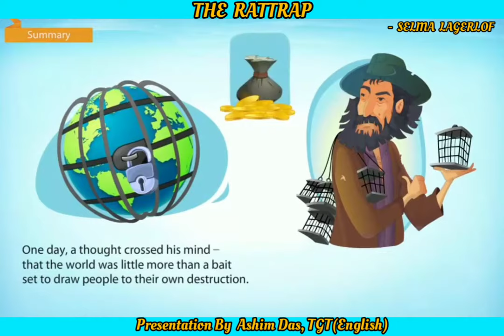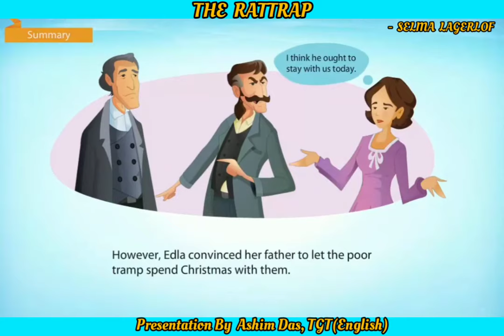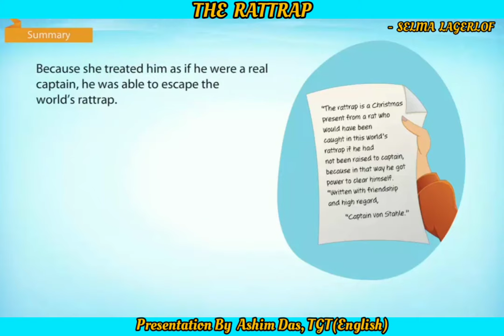The Rattrap By Selma Lagerlof - ( English - XII)